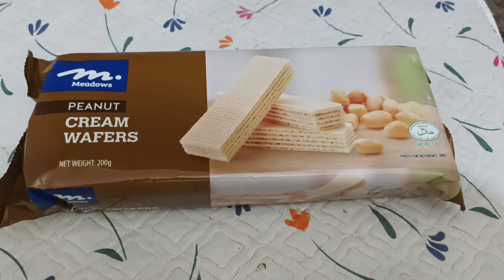Meadows Peanut Cream Wafers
The flavor of peanuts in light, creamy wafers.

Original title:
VID_20230503_214410.mp4